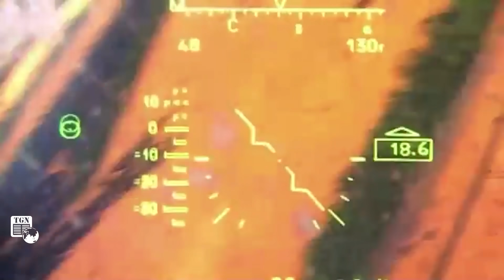Thời sự Quốc tế tối 7/12| Lính Ukraine hoảng loạn đào tẩu; Nga đại thắng, xiên thẳng sườn Avdiivka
THẾ GIỚI NGHIÊNG | Theo hướng Soledar, với tâm điểm là Bakhmut, việc Nga giành được quyền kiểm soát làng Khromov thực sự có thể được coi là sự chuyển giao thế chủ động cho quân đội Nga tại mặt trận này. Chỉ có điều, bây giờ Nga đang tấn công vào ba khu vực cùng lúc và tình hình của lực lượng vũ trang Ukraine ngày càng trở nên khó khăn.

Những tin tức thế giới cập nhật mới nhất tối ngày 7/12/2023:
Nga giành lợi thế, truy kích quân Kiev ở Bakhmut
Nga đẩy mạnh tấn công bên sườn Avdiivka
Nga thắng lớn trên mọi mặt trận, giao tranh tiếp tục khốc liệt
Quân đội Israel bao vây nhà thủ lĩnh Hamas, tiêu diệt một nửa chỉ huy ở Gaza
Chủ tịch Hạ viện bị phế truất thông báo sẽ rời Quốc hội Mỹ